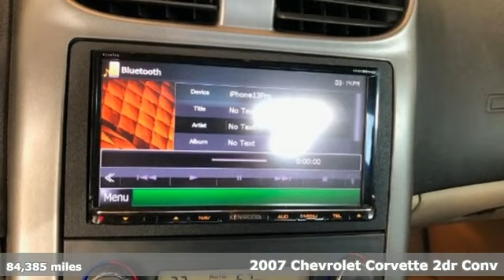Used 2007 Chevrolet Corvette Little Rock Bryant, AR #75110536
Year: 2007
Make: Chevrolet
Model: Corvette
Trim: Base
Engine: 6.0L V8 SFI
Transmission: 6-Speed Automatic Paddle Shift
Color: Orange
Interior: Cashmere
Mileage: 84385
Stock #: 75110536
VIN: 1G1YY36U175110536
Reviews:br * If you want the ultimate value in American sports car performance, capability and refinement, a car you can drive comfortably to work all week and then take for a long trip or exercise on a race track on weekends, the Z06 is for you. Source: KBB.combrBale Chevrolet is excited to offer this good-looking 2007 Chevrolet Corvette in Atomic Orange Metallic Tintcoat Beautifully equipped with Enhanced Acoustic Package, Memory Package, Preferred Equipment Group 3LT (6-Way Power Front Passenger Seat Adjuster, AM/FM Stereo w/6-Disc In-Dash CD/MP3, Body-Color Outside Heated Power-Adjustable Mirrors, Compass, Driver & Front Passenger Heated Seats, Driver & Passenger Frontal & Side-Impact Airbags, Head-Up Display, Inside Rear-View Auto-Dimming Mirror w/Compass, Manual Tilt/Power Telescoping Steering Column, Power Folding Convertible Top, Rear Compartment Area Cargo Net, Steering Wheel Mounted Audio Controls, Universal Home Remote, and XM Satellite Radio), 18" x 8.5" Front & 19" x 10" Rear Painted Aluminum Wheels, 18" x 8.5" Front 19" x 10" Rear Chrome Aluminum Wheels, 2.56 Limited Slip Rear Axle Ratio, 3.42 Limited Slip Rear Axle Ratio, 4-Wheel Disc Brakes, 7 Speakers, 7-Speaker System, ABS brakes, Air Conditioning, Alloy wheels, AM/FM radio, AM/FM Stereo w/CD Player/MP3 Playback, AM/FM Stereo w/CD/MP3 Playback/Navigation, Automatic temperature control, Bumpers: body-color, CD player, Convertible roof lining, Cruise Control, Delay-off headlights, Driver door bin, Driver vanity mirror, Dual front impact airbags, Dual front side impact airbags, Electronic Stability Control, Four wheel independent suspension, Front anti-roll bar, Front Bucket Seats, Front Center Armrest, Front dual zone A/C, Front fog lights, Front License Plate Bracket, Front reading lights, Front Sport Bucket Seats, Fully automatic headlights, Glass rear window, Heated door mirrors, High-Intensity Discharge Headlights, Highwear Nuance Perforated Leather Seat Trim, Illuminated entry, Leather Shift Knob, Leather steering wheel, Low tire pressure warning, Occupant sensing airbag, OnStar 1-Year Safe & Sound Plan, Outside temperature display, Panic alarm, Passenger door bin, Passenger vanity mirror, Power door mirrors, Power driver seat, Power passenger seat, Power steering, Power windows, Radio data system, Rear anti-roll bar, Rear window defroster, Remote keyless entry, Security system, Speed-sensing steering, Sport steering wheel, Tachometer, Tilt steering wheel, Traction control, Trip computer, Variably intermittent wipers, and Voltmeter!

Bale Chevrolet
Address:
13101 Chenal